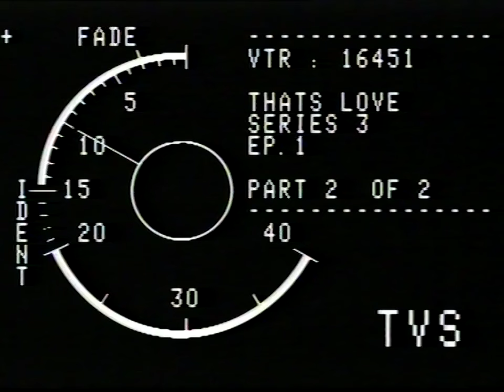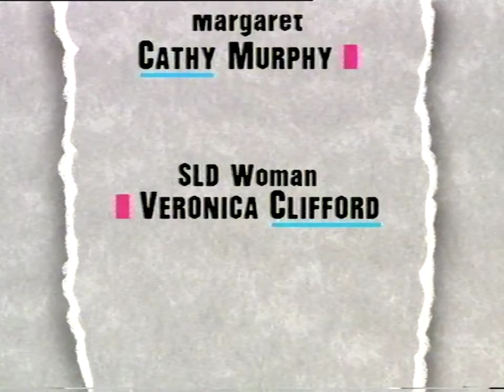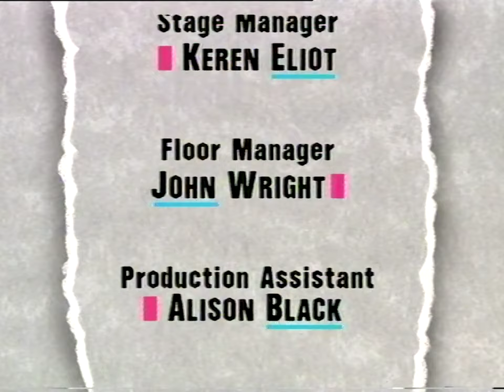That's Love: S03E01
TX: 24.9.90

Recorded at TVS Southampton

Donald: Jimmy Mulville
Patsy: Diana Hardcastle
Laurel: Liza Goddard
Amanda: Lynne Pearson
Gary: Neil Pearson
Margaret: Cathy Murphy
SLD Woman: Veronica Clifford
Written by: Terrence Frisby
Music composed by: Richard Myhill
Sung by: Paul Johnson
Casting Director: Bill Hetterley
Costume: Serena Brown
Make-up: Deborah McKinlay
Graphics: John Hamon
Production Buyer: Gary Brumfit
Vision Control: Tony Wade
Technical Co-ordinator: Richard Aggus
Vision Mixer: Neil Guy
Stage Manager: Keren Eliot
Floor Manager: John Wright
Production Assistant: Alison Black
Videotape Editor: Ian Higginson
Senior Cameraman: Roger Blanchard
Sound Director: Andy Emsley
Lighting Director: Greg Gower
Designer: Christine Ruscoe
Produced in association with: Lawson Productions Ltd
Executive Producers: Gill Stribling-Wright, Sarah Lawson
Producer: Humphrey Barclay
Director: John Stroud